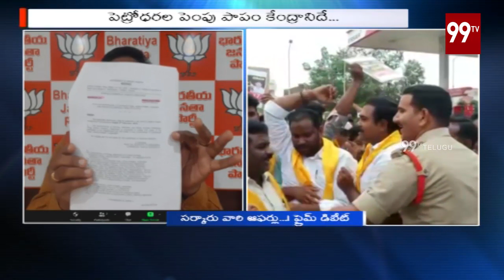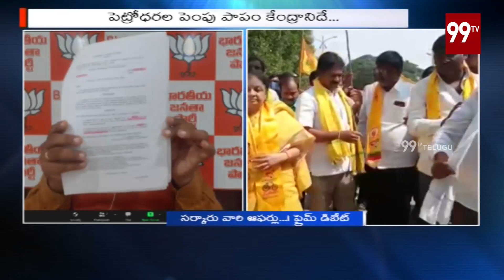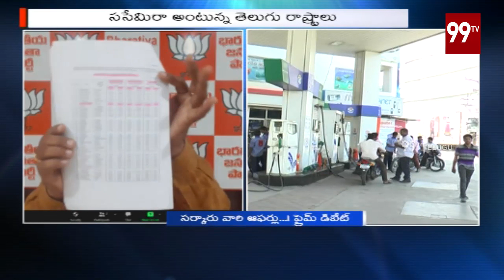జగన్ ఘన కార్యం ఇది.. జీవోలు బయట పెట్టిన బీజేపీ | 99TV Telugu